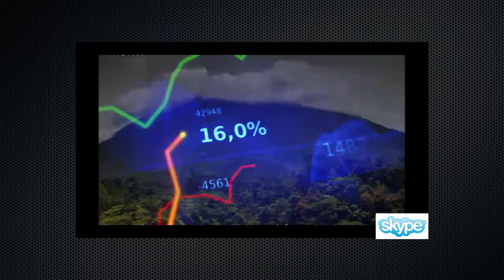The Concrete Initiative - solutions for Europe's future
As part of the February Cement Producers feature on Concrete.TV - we reached out to the European Cement Association to find out their role in the industry and how African associations could learn from them, particularly with regards to collaboration.

Koen Coppenholle, CEO, says:  "Cembureau is the European Trade Association for the cement industry. The members are national associations, mostly over the European member states, so EU states apart from Cyprus, Malta and Slovakia. It also has three non-European members which are Turkey, Switzerland and Norway.

The role of the association is to represent the industry before the European institutions but also governments, and at the same time to analyse and study issues that are of relevance to the whole cement industry to share forces and resources to make sure the right messages are conveyed to policy-makers and for the benefit of the whole industry."